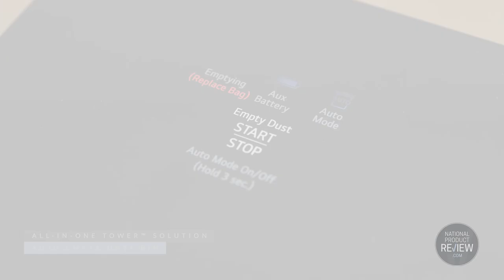A special look at the LG A9 Cordless Stick Vacuum Cleaner 2022 – National Product Review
Level up your home cleaning efforts with LG’s CordZero A9 Stick Vacuum Cleaner with All-In-One Tower. Simply vacuum, empty and charge your vacuum all in the one place. Featuring a Smart Inverter Motor™, this vacuum will pick up dust and dirt efficiently and quickly for spotless results. With a 5-step filtration system, this vacuum will eliminate up to 99.97% of dust particles for a healthy home.

Kompressor Technology compresses collected particles in the bin so that more can be picked up, reducing emptying times and with two interchangeable batteries, the A9 will provide a total of 120 minutes cleaning time. ThinQ compatible, you can easily monitor the filter’s status, get alerts when the battery needs to be charged and more to maintain your vacuum. Enjoy a range of accessories including nozzles and tools like a Slim Hard Floor, Multi Surface Head, Bedding Power Punch, Crevice and Combination Tool. For access and storage simplicity, all accessories can be stored within the tower so that everything’s in one place. Finished in a stylish Beige colour for both the stick vacuum and tower, this LG CordZero A9 Stick Vacuum Cleaner with All-In-One Tower is designed to suit any décor